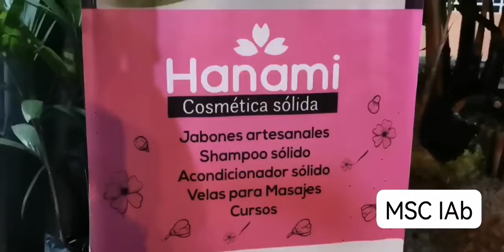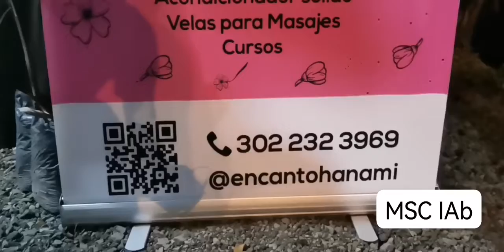Fiesta Nacional de la Agricultura 2022 Encanto Hanami Cosmetica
Estuvimos acompañando los negocios en La Fiesta Nacional de la Agricultura de Palmira.

Encanto Hanami es muestra de ello con su stand ubicado al interior del Coliseo de Ferias de Palmira CorfePalmira Alcaldía de Palmira Dirección de Emprendimiento y Desarrollo Empresarial de Palmira

con Giovanni Ancizar Gutiérrez Mora para Desarrollo Empresarial Colombia 4.0 producción de MSC IAB Marketing Strategy Consultores S.A.S

EMPRENDEDORES 4.0 la evolución de los emprendimientos a la Transformación Digital de la Cuarta Revolución Industrial.